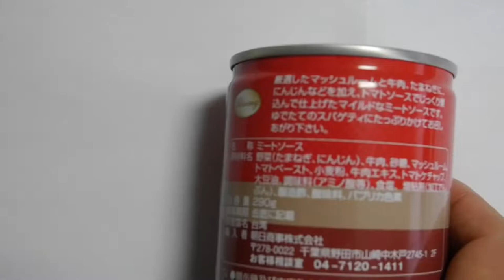Japanese food exports and imports,Venezuela and North Korea even popular,Delicious Luncheon meat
japanese traditional food
japanese facts
japanese food online
japanese fast food
chinese menus
chinese cooking recipe
chinese cuisine recipes
okinawa food
ingredients for sushi
what do japanese people eat
japanese meals
japanese cookbook
japanese dinnerware
weird japanese food
japanese vegetarian recipes
japanese restaurant menu
japanese online shopping
hawaii recipes
food food recipe
japanese flags
japanese beliefs
japanese celebrations
the japanese
japanese climate
japanese new year food
japanese food recipe
japanese cuisine recipes
food of japan
popular japanese food
food recipes with pictures
best japanese food
traditional recipes
chinese menu items
chinese dinner recipes
savoury foods
recipe for sushi
sushi dishes
japanese geography
japanese housing
famous japanese food
list of japanese food
japanese vegetable recipes
cooking dishes
asian cuisine recipes
japanese food menu
healthy japanese food
oriental recipes
recipes for chinese food
recipes for food
recipes food
japanese life
japanese ingredients
japanese agriculture
thank you for the food in japanese
japanese dinner recipes
authentic japanese recipes
cuisine image
best japanese food singapore
japanese desserts recipes
simple asian recipes
japan recipes
japanese sushi recipe
foods recipes
grilled food recipes
japanese exports
japanese dishware
japan rice
good cooking recipes
best cooking recipes
japanese restaurant names
japanese food in kl
japanese cake recipes
best japanese restaurant in singapore
japanese shopping
buy japanese food online
recipes menu
about japanese
japanese food restaurant
japanese buffet restaurant
japanese foods list
how to say food in japanese
thanks for the food in japanese
japanese cuisine recipe
japanese cooking recipes
japanese sweets recipes
dishes recipes
good japanese food singapore
cheap japanese food singapore
japanese dessert recipe
easy japanese desserts
bento japanese
bento japan
how to cook japanese food
japanese recipes easy
japanese food facts
is japanese food healthy
recipe of food
recipes of food
food and recipes
recipe for food
free cooking recipes
types of japanese food
typical japanese food
authentic japanese food
good japanese food
ancient japanese food
cute japanese food
japanese finger food
japanese fake food
gluten free japanese food
uni japanese food
vegetarian japanese food
japanese food nyc
japanese comfort food
japanese dishes recipes
japan dishes
cooking dish
oriental dishes
japan food recipes
food from japan
japanese restaurant in singapore
traditional japanese foods
how to order food in japanese
japanese food uk
foreign recipes
sushi japanese food
oriental food recipes
japanese groceries
japanese festival food
japanese snack food
japanese food history
history of japanese food
japanese junk food
japanese famous food
naruto japanese food
food japanese
japanese food recipes with pictures
traditional japanese cuisine
authentic cuisine
japanese food in singapore
best japanese buffet in singapore
easy to make japanese food
easy japanese food
facts about japanese food
japanese fast food chains
ordering food in japanese
calories in japanese food
japan cooking
sbs cooking
table manners in japan
recipes for sushi
free food recipes
japanese menus
common japanese food
japanese word for food
nato japanese food
japanese food for kids
japanese baby food
japanese food buffet
japanese food images
japanese food pyramid
japanese culture food
manners in japan
comfort foods recipes
savoury food recipes